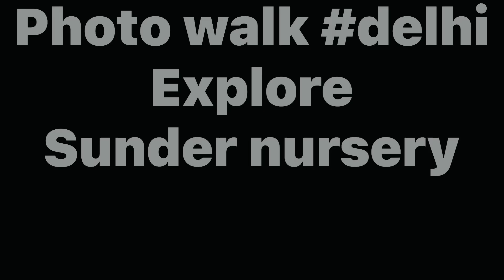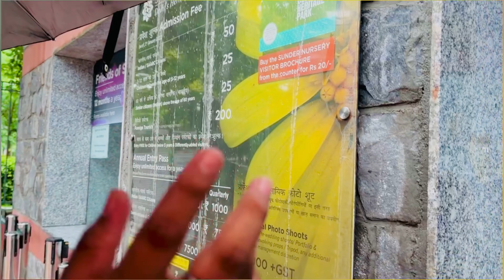Photo walk to sunder nursery 🥰/ Aaft students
I hope you enjoyed this video.
God bless you all
Lots of🫶🏻❤️